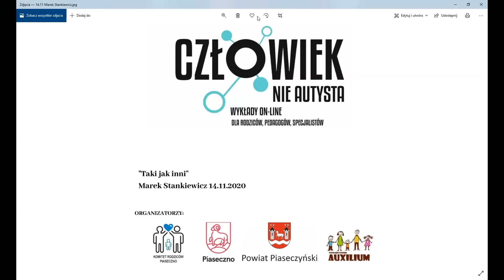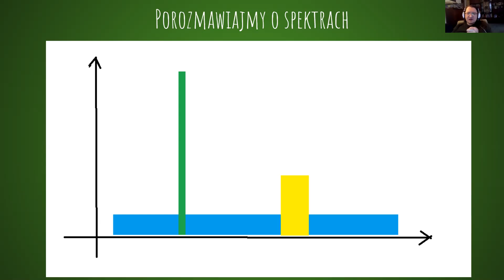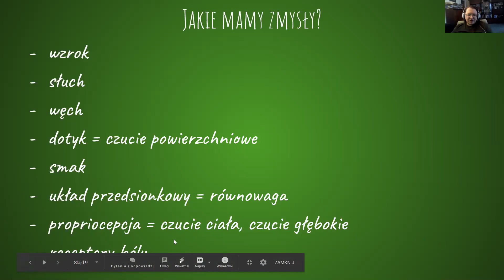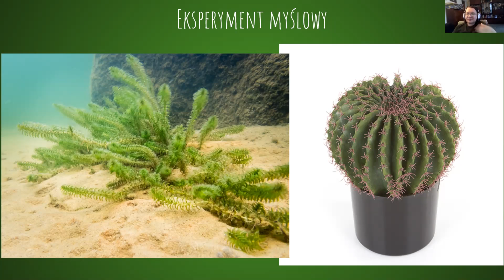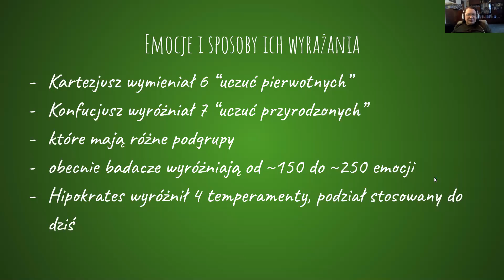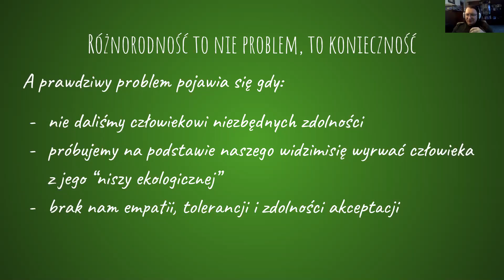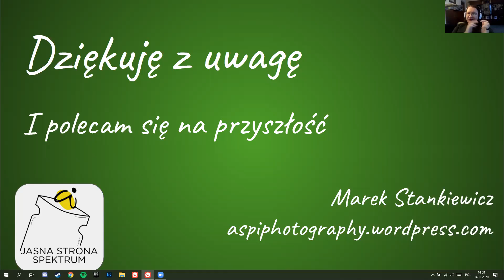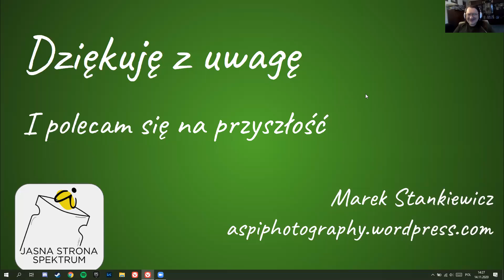"Taki jak inni" Marek Stankiewicz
Serdecznie dziękujemy Marek Stankiewicz, że ponownie jesteś z nami !❤️

Nasz prelegent jest biologiem terenowym z powołania, oligofrenopedagogiem ze specjalnością autyzm, nauczycielem biologii oraz fotografem-pasjonatem.

Poprzez fotografię i bloga Autistic Snapshots /Photography & asperger pokazuje swój sposób widzenia świata i rzeczywistości.

Społecznik i samorzecznik.

Marek sam mówi o sobie : „Jestem Aspie, mam zespół Aspergera, ASD, jestem w spektrum autyzmu – jakkolwiek to zwać.”

Współorganizatorem:

Stowarzyszenie Auxilium